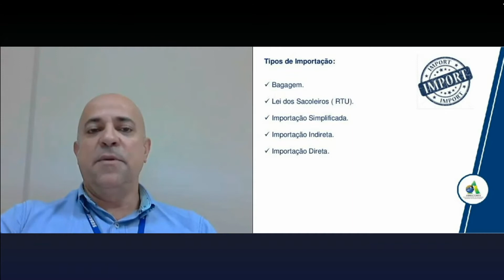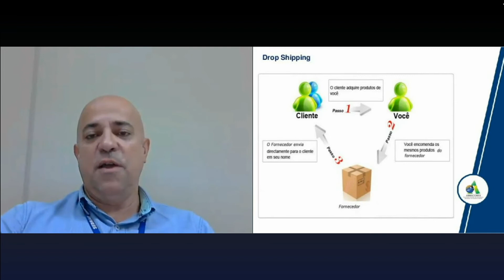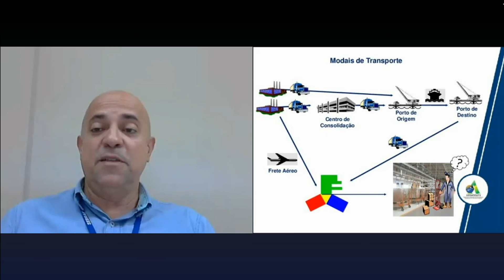Aula Inaugural Startup Importação [Parte 4/7]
Aula Inaugural Startup Importação ministrada pelo professor Gilberto Campião, formado em comércio exterior, pós-graduado em Marketing e com MBA em Business Administration no Brasil e exterior. Especialista em comércio exterior, trabalha na área há mais de 25 anos, com experiência em grandes e pequenas empresas.

O curso aborda de forma prática os conceitos de importação, fornecendo um passo a passo de como um processo deve ser conduzido, para quem deseja importar para uso pessoal, para terceiros ou iniciar seu próprio negócio nessa área!